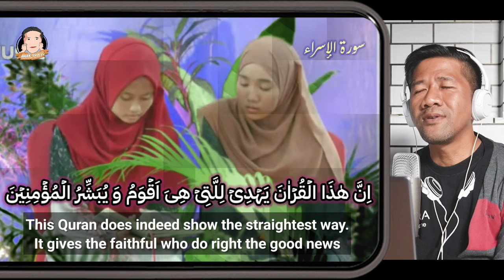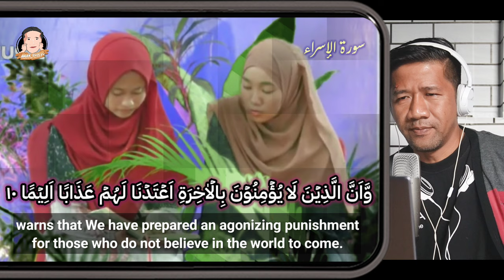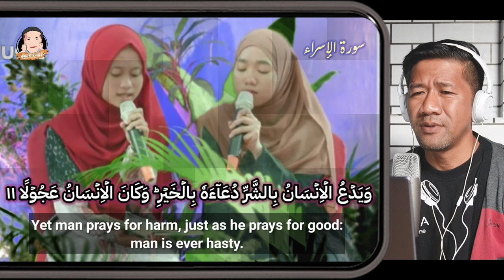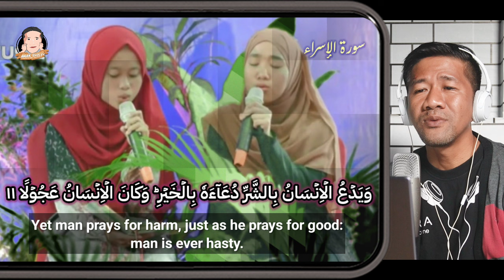DUET MERDU ERIN ZELIA NAWAWI DAN INTAN AFFIYAH JUARA 2 QORI CILIK INDONESIA | VIDEO REACTION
MasyaAllah bacaan yang sangat menyentuh kalbu, dan duet Erin Zelia Nawawi sang juara MTQ Internasional di Qatar dan Aljazair dengan juara 2 Qori Cilik Indonesia session 2 Intan Affiah ini sangat memukau, padu kedua suara mereka.
Audisi Qori Cilik Indonesia session 3 2024 yang sedang berlangsung diseluruh kota di Indonesia dan akan disaring menjadi total 40 peserta dari seluruh kota di Indonesia dan akan bertanding dan di eliminasi disetiap minggunya hingga penentuan Juara 1, 2 dan 3. Program ini dapat ditoton langsung di stasiun tv nasional SCTV.
Semoga bermunculan lagi genenerasi genenarsi alquran yang lainnya yg lebih hebat lagi. Amin ya Allah.
Allhummarhamna bil quran.

Saya memakai cincin zikr flex pro dari iQibla, kunjungi link ini untuk informasi lengkap dan pemesanan

Yuk JOIN dengan kami di channel ini, bantu saya biar lebih semangat upload dan istiqomah dalam syi'ar al-Qur'an